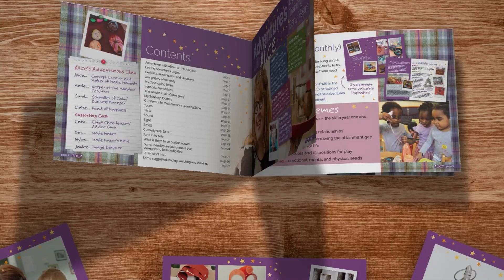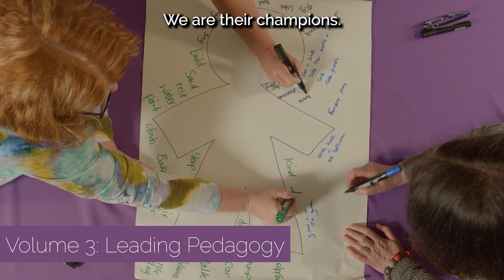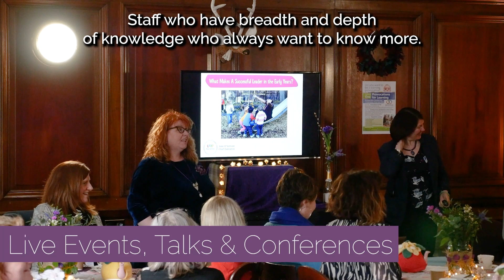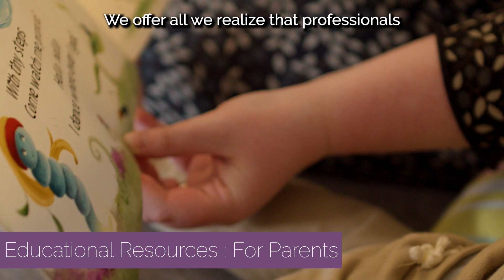Alice Sharp Ltd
What is Adventures with Alice?  The answer to all of your training needs.

Digital training for everyone working with babies toddlers and young children. Fully flexible and accessible 24/7 from anywhere. Giving your whole staff team access to Multi Award Winning Early Years Continuous Profession Development at their finger tips!

Three Volumes all with Six Adventures. Volume One starts with the Six Golden Threads of Learning - Curiosity, Connection, Language Development, Thinking, Creativity and Wellbeing.
Volume Two looks at the places and spaces - STEM, Becoming a Reader, Marvellous Malleables, Sand and Water, Stepping Outdoors and Imagination Zone.
Volume Three - Leading Pedagogy - Child Centred Pedagogy, Pedagogy of Communication, Exploring Pedagogy, Pedagogy of Discovery, Sharing Pedagogy and Creating and Evolving Pedagogy.